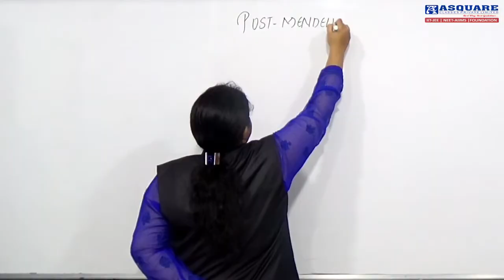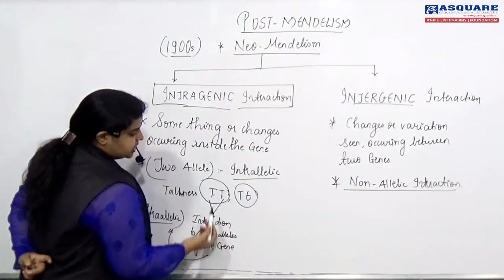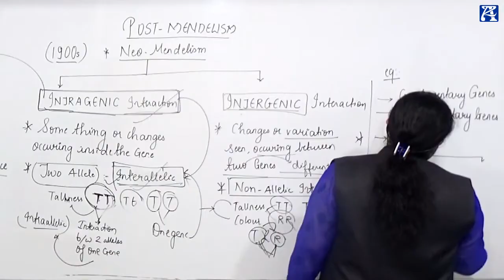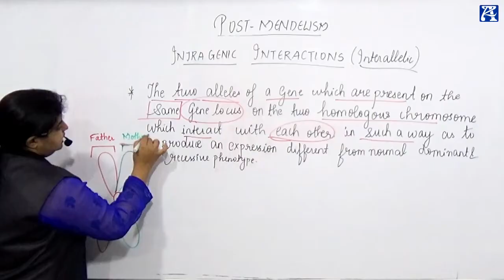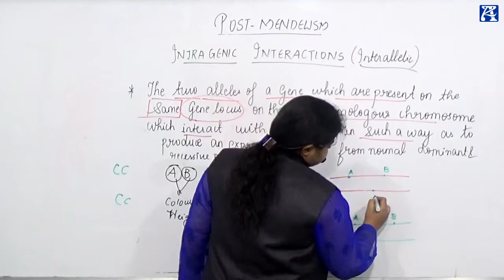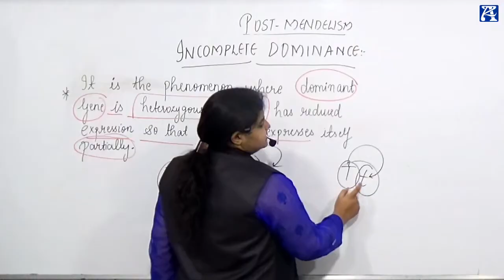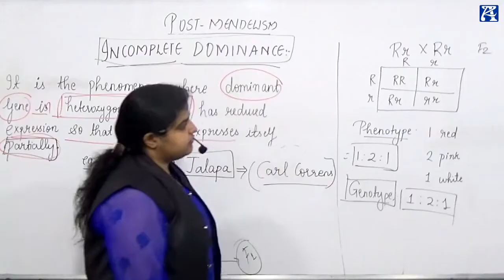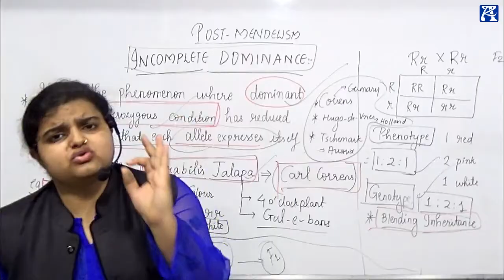Principles of Inheritance & Variation L-5, Genetics, Class-12th | ASQUARE, NEET-AIIMS, By Dr. NR mam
Principles of Inheritance & Variation L-5, Genetics, Class-12th | ASQUARE CLASSES, NEET -AIIMS Biology, By Dr. Nikita mam
Hello Everyone, Welcome to ASQUAREclasses PUNE

If you want to be Topper ??? Learn Biology from Asquare Classes to Prepare your Boards and NEET | AIIMS and other Competitive Exams with Best faculty of Asquare Classes Pvt Ltd.
Dr. Nikita Mam is known for her Method of teaching and simplified the concept to bring to students an easy and analytical methodology towards NEET | AIIMS |  with 11th, 12th Board Exams.